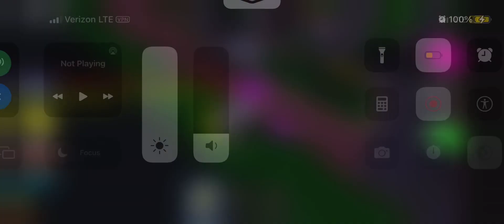Merge Threat Double Trouble FT. GigaNado